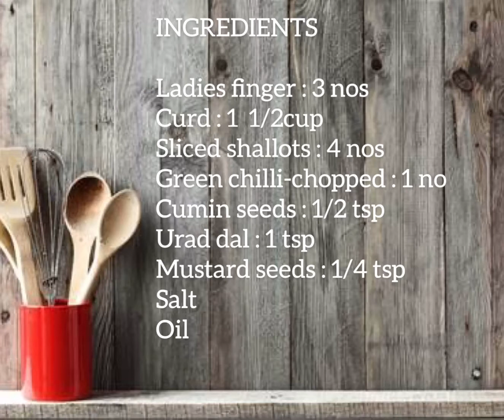നാടൻ വെണ്ടയ്ക്ക പച്ചടി | Veg Side Dish | Vinis Taste Hub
An easy dish to prepare with simple ingredients.